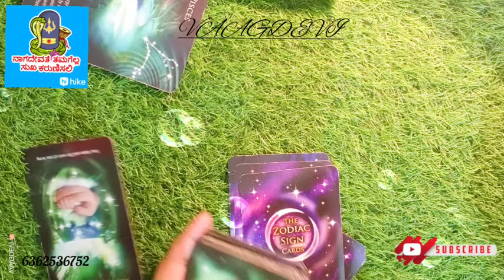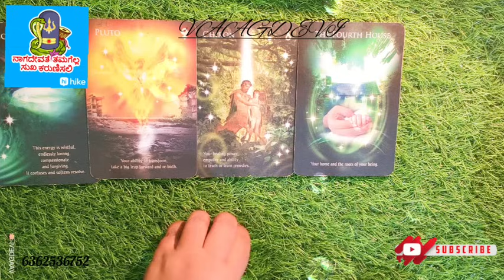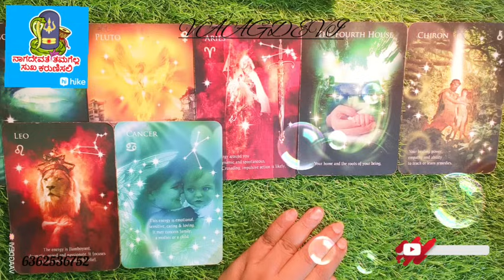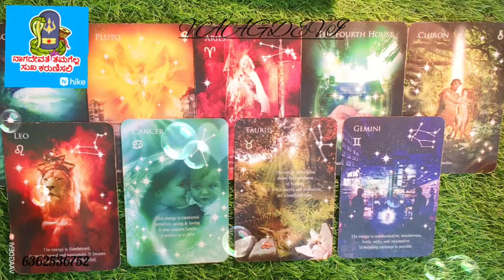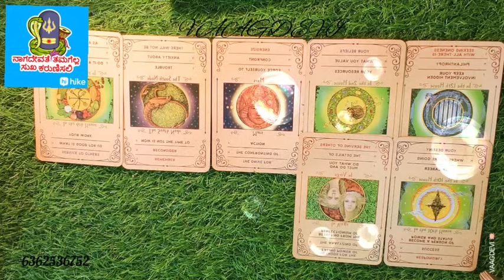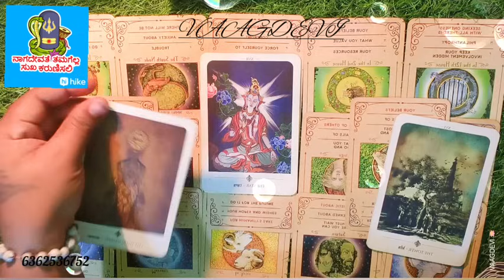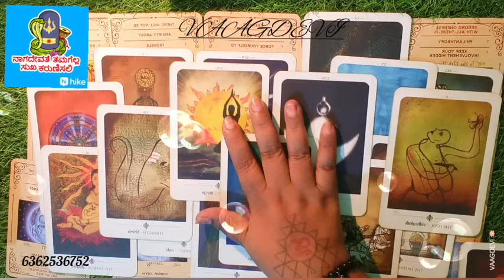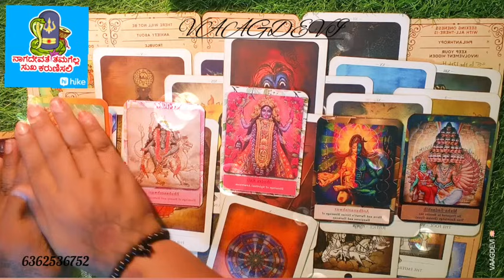ಹಾಗೆ ಸುಮ್ಮನೆ ಯೂನಿವರ್ಸಲ್ ಎನರ್ಜಿ ಅಪ್ಡೇಟ್ಸ್ ನಿಮ್ಮ ಜೀವನಕ್ಕೆ ಏನು ಬದಲಾವಣೆ ಬರ್ತಿದೆ ನಾಗರಪಂಚಮಿಯ ಶುಭಾಶಯಗಳು 🪄🪔🐍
🙏🏻 namaste it's a general reading take what resonate with you leave the rest behind be own responsible for your own life if you like it please like share and subscribe my channel if you want personal information of your current and past present future situation love reading and career path reading financial reading so you can contact me on WhatsApp ☎️ 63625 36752 thank you 🧚 if you want to learn tarot reading past life reading aakarshak reading coffee cup reading teacup reading Oracle reading reiki healing stone healing colour therapy Angel reading number reading astrology Oracle reading intuition reading advanced level for tarot card reading so everything one site available please contact me if you want to learn more detailed information please contact me on WhatsApp ☎️ 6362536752 🪄🪔🙏🏻
kannada vaagdevitarot blessings guidance love tarotreading rashi trendingshorts trendingvideo astrology intutiveguidance devineguidance zodiac sign#horoscope#today#kamalakshi🙏🏻 namaste it's a general reading take what resonate with you leave the rest behind be own responsible for your own life if you like it please like share and subscribe my channel if you want personal information of your current and past present future situation love reading and career path reading financial reading so you can contact me on WhatsApp ☎️ 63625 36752 thank you 🧚 if you want to learn tarot reading past life reading aakarshak reading coffee cup reading teacup reading Oracle reading reiki healing stone healing colour therapy Angel reading number reading astrology Oracle reading intuition reading advanced level for tarot card reading so everything one site available please contact me if you want to learn more detailed information please contact me on WhatsApp ☎️ 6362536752 🪄🪔🙏🏻
kannada vaagdevitarot blessings guidance love tarotreading rashi trendingshorts trendingvideo astrology intutiveguidance devineguidance zodiac sign#horoscope#today#kamalakshi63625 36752🙏🏻 namaste it's a general reading take what resonate with you leave the rest behind be own responsible for your own life if you like it please like share and subscribe my channel if you want personal information of your current and past present future situation love reading and career path reading financial reading so you can contact me on WhatsApp ☎️ 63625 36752 thank you 🧚 if you want to learn tarot reading past life reading aakarshak reading coffee cup reading teacup reading Oracle reading reiki healing stone healing colour therapy Angel reading number reading astrology Oracle reading intuition reading advanced level for tarot card reading so everything one site available please contact me if you want to learn more detailed information please contact me on WhatsApp ☎️ 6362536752 🪄🪔🙏🏻